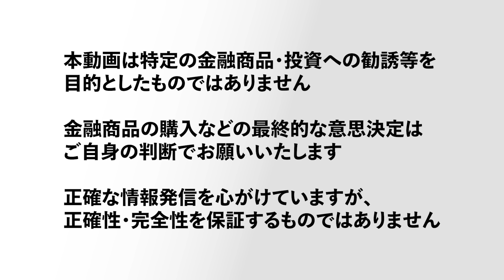【大相場は終わらない】朝倉慶が予想する2024年後半相場／日経平均は来年5万3000円へ／「植田ショック」は総裁にとってトラウマ／追加利上げは簡単にはできない／米大統領選通過までは波乱が続く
00:00 通貨価値は弱まり続ける
06:01 日米金利差どうなる
12:19 アメリカ大統領選の行方は
15:52 日経平均株価の行方
25:16 2024年後半の相場は
26:44 投資家へのメッセージ
30:07 いまは「買い増し」のタイミング？

【運営】
株式会社ファーストロジック